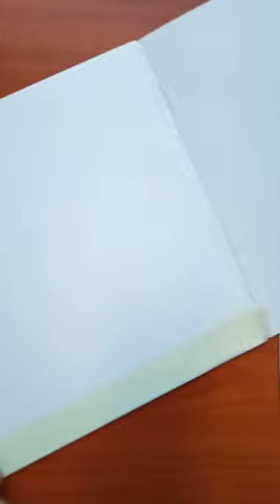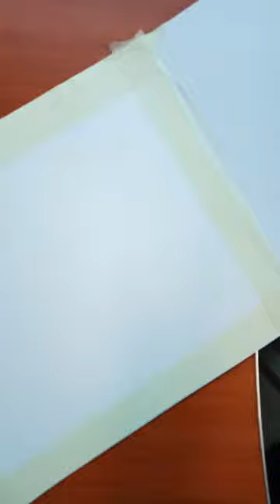Sunday live session | Easy scenery for beginners❤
easy watercolor scenery drawing,
easy watercolor scenery painting for beginners,
easy watercolor scenery for beginners,
easy watercolor scenery painting,
very easy watercolor scenery,
scenery drawing with watercolor easy for beginners,
easy watercolor village scenery,
watercolor scenery painting very easy,
simple watercolor scenery,
simple watercolor drawing scenery,
easy scenery drawing by watercolor,
beautiful watercolor scenery,
watercolor scenery for beginners,
easy scenery for watercolor,
easy scenery watercolor,
watercolor scenery painting easy,
easy watercolor drawing scenery,
watercolor scenery easy,
easy scenery of watercolor,
easy scenery drawing of watercolor,
easy watercolor painting of scenery,
easy sunset scenery watercolor,
watercolor scenery tutorial easy,
watercolor drawing scenery easy,
scenery drawing with watercolor easy,
easy scenery with watercolor,
easy scenery painting with watercolor,
easy watercolor sceneries
sunset scenery drawing with watercolor,
watercolor sunset scenery painting ideas,
sunset scenery drawing watercolor easy,
sunset scenery watercolor,
watercolor painting scenery sunset,
sunset scenery with watercolor,
sunset drawing watercolor